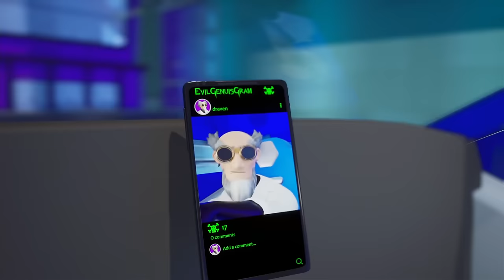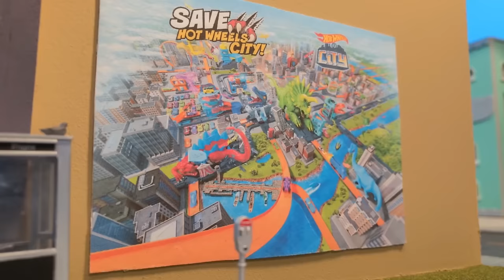Is This the Right Hot Wheels City?! 😱⏳🪐 + More Cartoons for Kids Hot Wheels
After nearly escaping Nevard’s evil doings, the Hot Wheels Team end up somewhere they’ve never been before. It’s Hot Wheels City...just not their Hot Wheels City! Where are they? When are they? Also, a 200-foot Super Shark is unleashed into the city and Draven has some evil plans for his birthday bash. All this and more in these insane episodes of Hot Wheels City!

🤯 Hot Wheels City is Seeing Double?! 🤯  00:00:00
🏎️ The Ultimate Garage Spy Mission in Hot Wheels City! 🕵️ | 00:08:28
🦈 Sophia Saves Her Twin From a Stinging Scorpion and Super Shark Attack 🦂 Kids Cartoon | 00:15:52
Hot Wheels City's BIGGEST RACE EVER! 🏁 | 00:24:13
GIANT SCORPION ON THE LOOSE! 🦂 | 00:33:29
FIRE-BREATHING DRAGON ATTACKS HOT WHEELS CITY!! 🐲🔥 | 00:42:03
Hot Wheels City is UNDER ATTACK! 🦂🦍🐲 | 00:50:15
A 200 FOOT TALL SUPER SHARK UNLEASHED IN HOT WHEELS CITY! 🦈 | 00:57:59
Is This The WEIRDEST DAY EVER in Hot Wheels City?!?! | 01:04:44
TOXIC SLIME TURNS HOT WHEELS CITY INTO ZOMBIES!! 😵🧟 | 01:13:58
BREAKING DRAVEN OUT OF JAIL!💥 | 01:18:32
Draven’s EVIL BIRTHDAY SCHEME 😨🎂| 01:23:22
RACE for the KEYS TO THE CITY! 🔑 🏁| 01:28:16
HOT WHEELS CITY LOSES ITS COLORS?! 🌈 | 01:33:14
ESCAPE THE ULTIMATE MEGA GARAGE MAZE! 😱 | 01:38:08
Do You Get Deja Vu?! ⏰ | 01:43:08
CAN CHASE AND ELLIOT DEFEAT DRAVEN FOR GOOD?! | 01:47:58
RAPTORS CRASH PIZZA PARTY! | 01:52:46
T-REX TERROR! | 01:56:27​